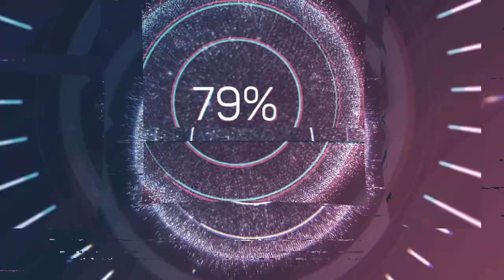Meinrad Spiess (1683-1761) - Laetatus sum (1717)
Alles Gute zum Geburtstag Meinrad Spiess! 🍷🎻

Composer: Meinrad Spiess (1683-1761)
Work: Laetatus sum aus Cithara Davidis noviter animata ... opus II (1717)
Performers: Erika Rüggeberg (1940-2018, soprano); Convivium Musicum München; Chor Der Herz-Jesu-Kirche München; Josef Schmidhuber (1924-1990, conductor)

Painting: Carlo Innocenzo Carlone (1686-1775) - Apotheose der heiligen Cäcilia mit Engelskonzert

Meinrad (Matthäus) Spiess
(Honsolgen, 24 August 1683 - Irsee, 12 June 1761)

German composer and theorist. Son of a farmer, he entered the Benedictine Abbey of Irsee in 1701 where he was ordained priest in 1708. Then he settled in Munich where he received music lessons from Giuseppe Antonio Bernabei. In 1712 he returned to the abbey at Irsee as kapellmeister, a post he held the rest of his life. There he was mainly in charge of the church music for which he wrote a largely number of masses, motets and other sacred works. In 1743 Lorenz Christoph Mizler accepted him as member of the reputed Societät der Musikalischen Wissenschaften in Leipzig, a society of music scholars and composers including, among others, Johann Sebastian Bach, Telemann and Handel.